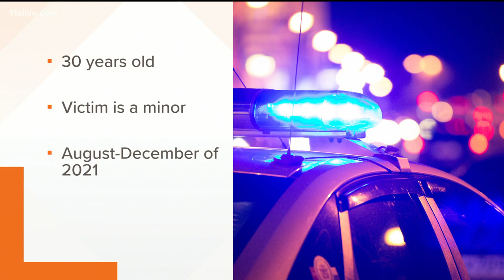Hart County High School teacher arrested, accused of sexual assault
The 30-year-old instructor is also facing charges for electronically furnishing obscene materials to a minor, authorities say.